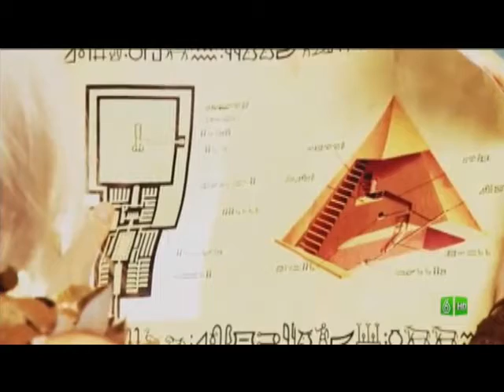SLQH - Made in Spain